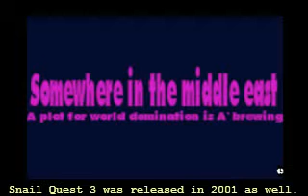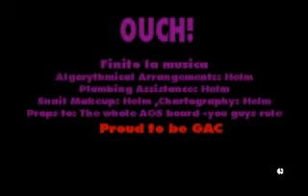Snail Quest walkthroughs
Playthrough of Snail Quest 1, 2 and 3